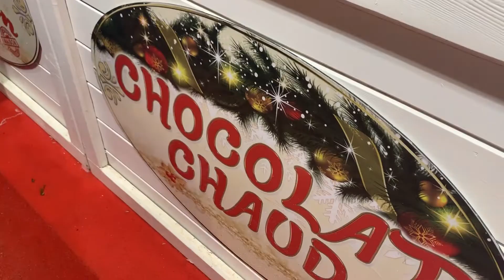Natal em Paris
O termo "Cidade Luz" ganha ainda mais sentido nesta época do ano, pois a capital francesa fica mais bonita toda iluminada e decorada. Confira um pouco da nossa viagem à Paris!